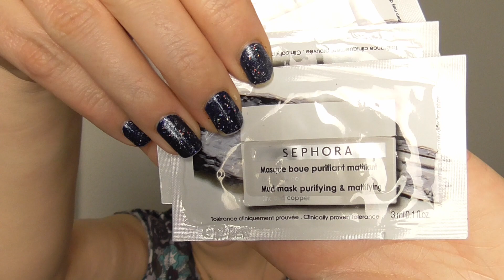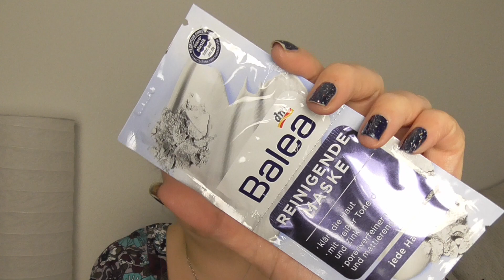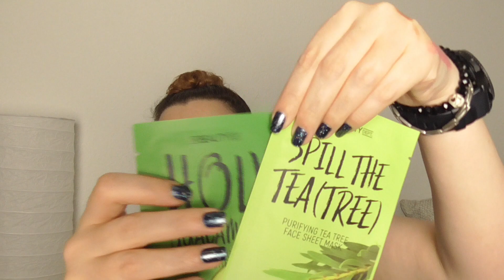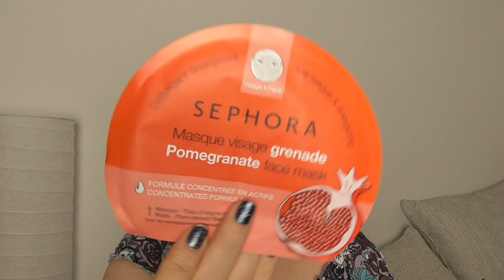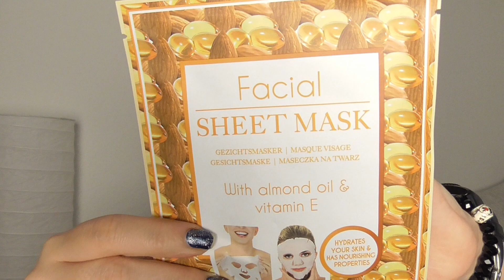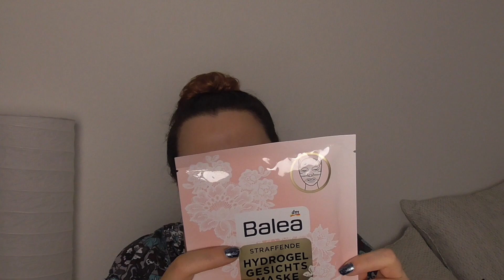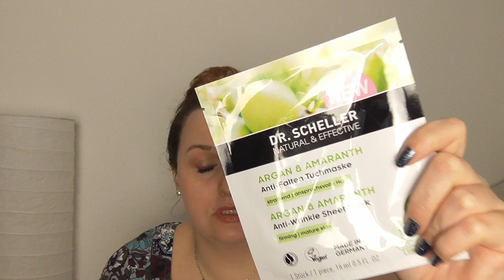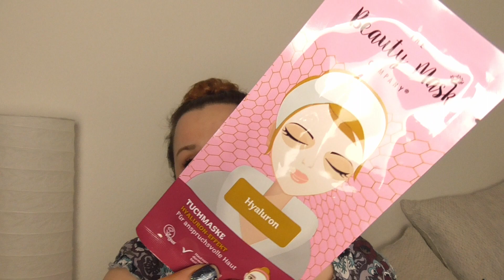Maskensammlung 2021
heute zeige ich euch welche Masken sich in meiner Sammlung befinden. Es ist einiges und muss auf jeden Fall erst einmal aufgebraucht werden. 😊

Eure Foxy